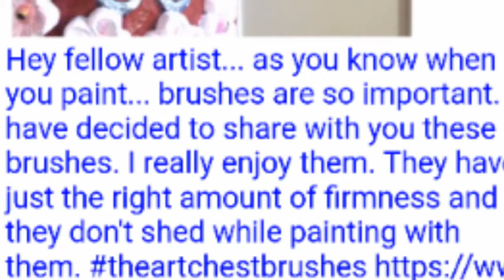The Art Chest Brush Set